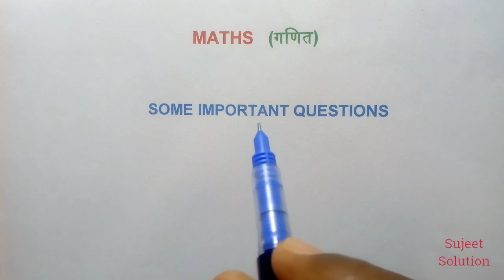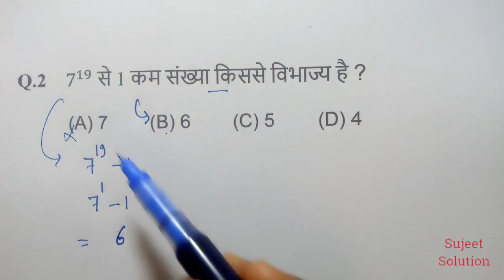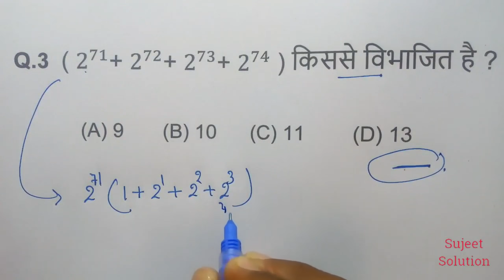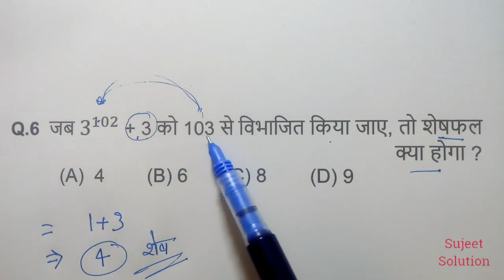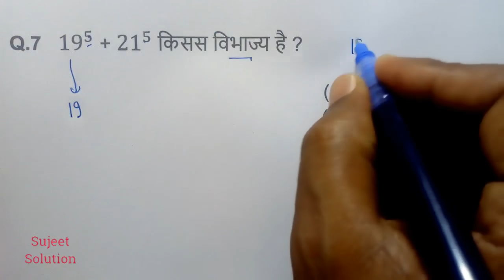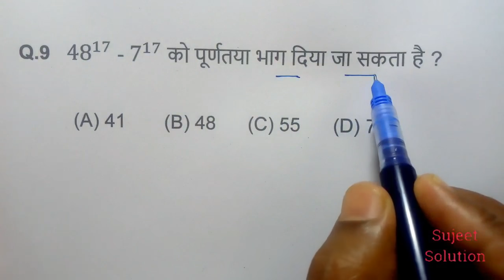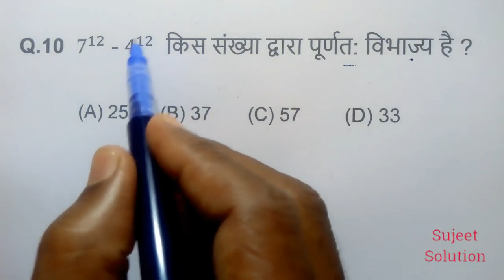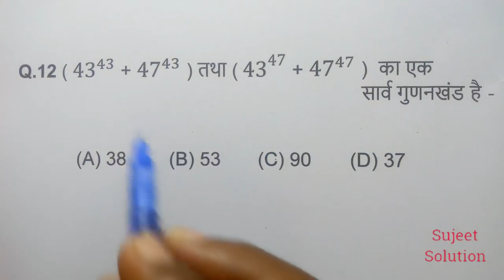#343 | Number System ( संख्या पद्धति ) // Most Important Questions for All Exam